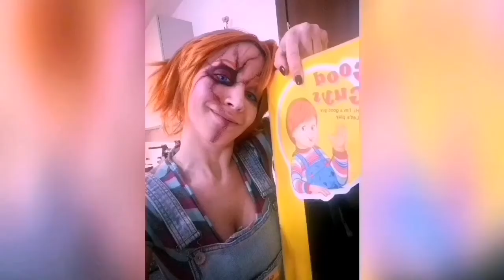Chucky e Tiffany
Cosplay di Chucky nella versione doppia di good guys and evil Chucky e Tiffany la sua sposa